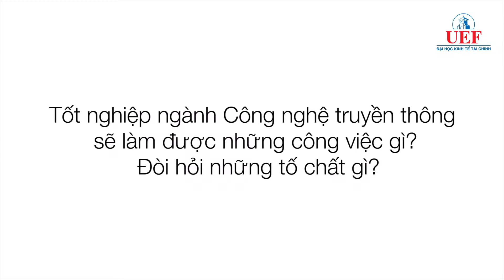Ngành Công nghệ truyền thông (Communications Technology)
Trong thời đại "bùng nổ" về nhu cầu giải trí, truyền thông, các bạn trẻ đã và đang hướng đến chọn lựa ngành Công nghệ truyền thông ngày một nhiều hơn. Đặc biệt, khi các hình thức truyền thông hiện đại ngày càng đa dạng và phức tạp hơn, ngành Công nghệ truyền thông được ví như "nhịp cầu" để chuyển tải thông điệp từ các tổ chức, doanh nghiệp,... đến công chúng một cách hiệu quả.

Nếu bạn vẫn còn đang phân vân không biết có nên lựa chọn ngành Công nghệ truyền thông thì hãy tìm hiểu kĩ về ngành này ở những thông tin ngay sau đây nhé!